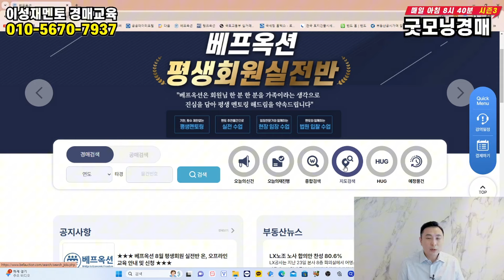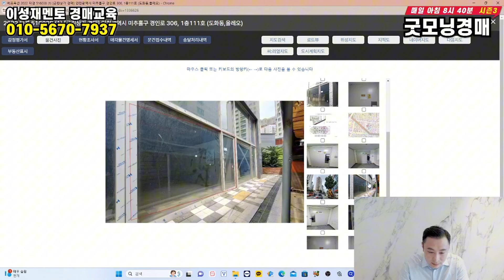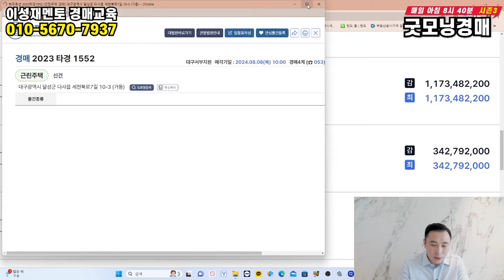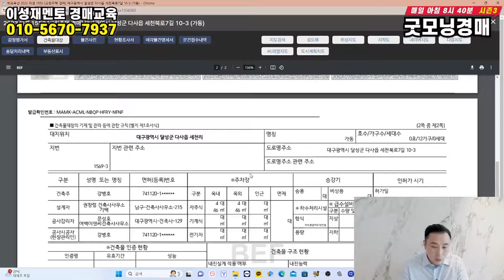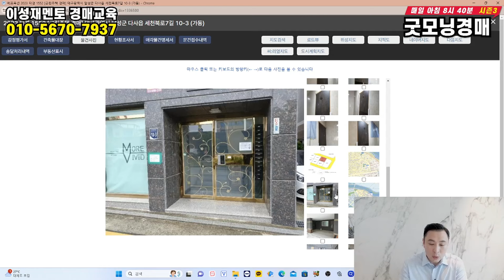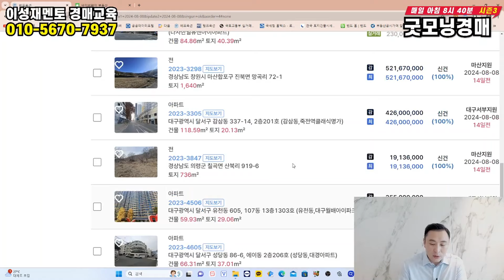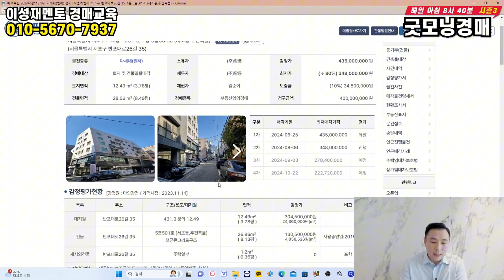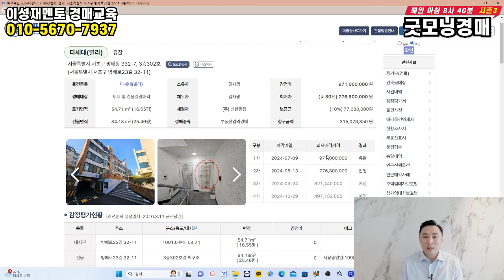오늘의 부동산경매 신건 검색 같이해요! - 2285회 우리 같이 잘 됩시다! [교육문의 010-5670-7937]